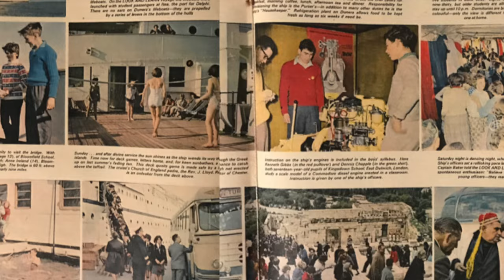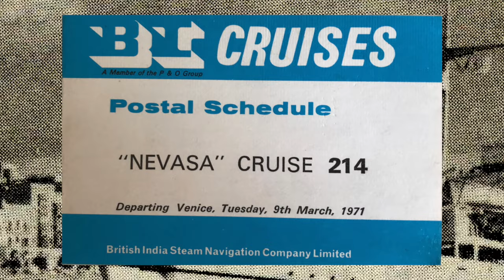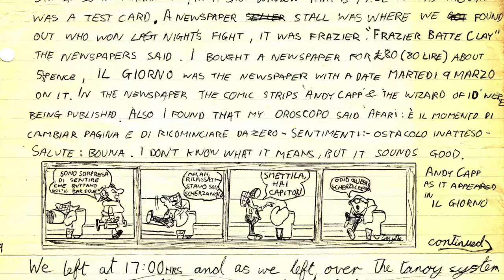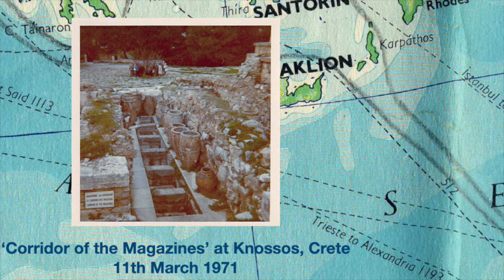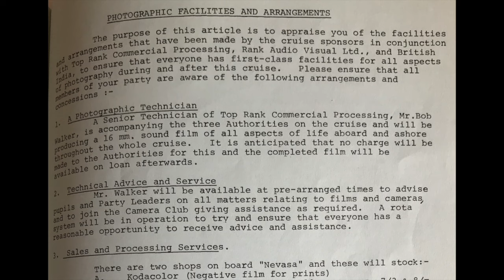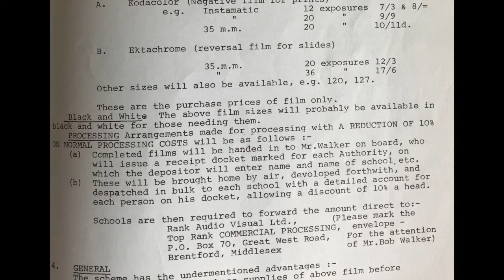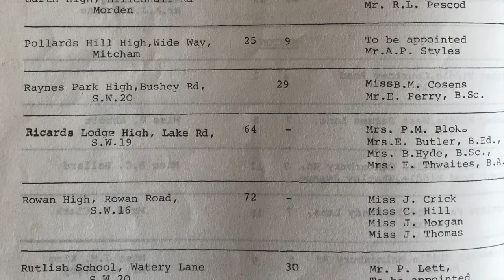Eastfields School Cruise in 1971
I went on an educational cruise of the Mediterranean with Eastfields High school, Mitcham, in 1971.  Other schools that took part were from the rest of Merton, plus Richmond and Hounslow.

This video tells the story using the souvenir booklet and my notes.